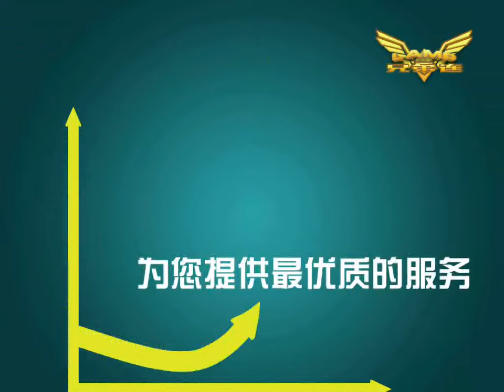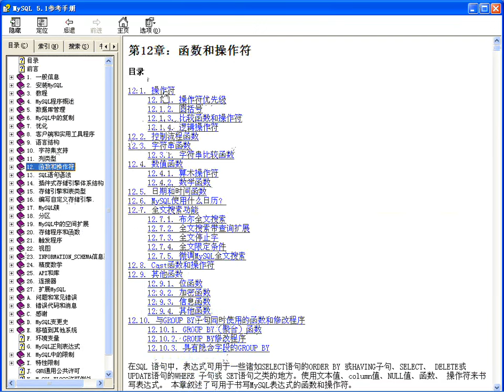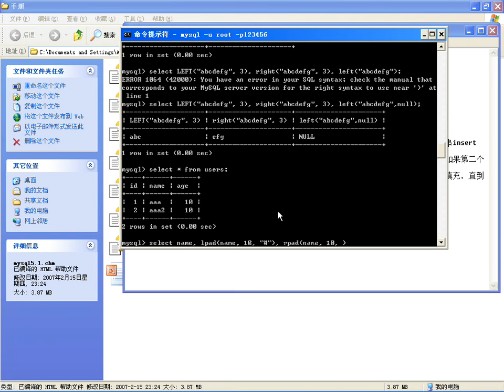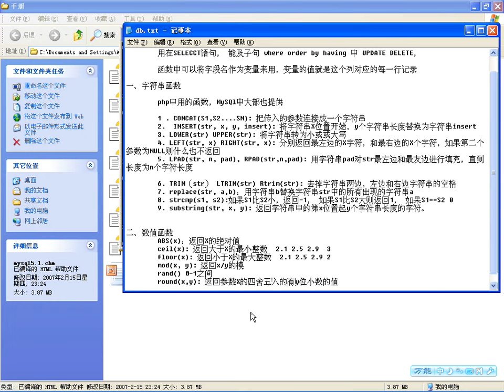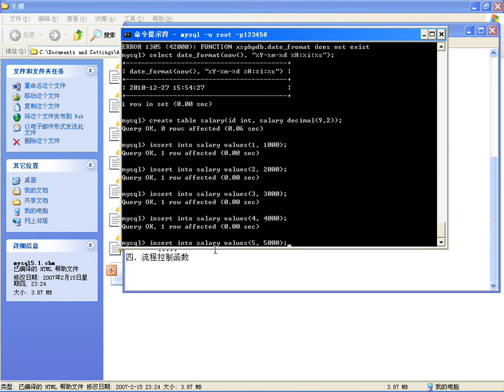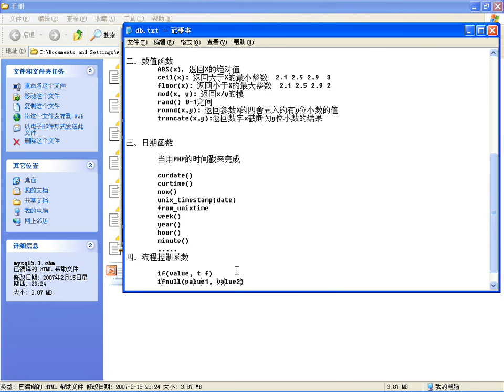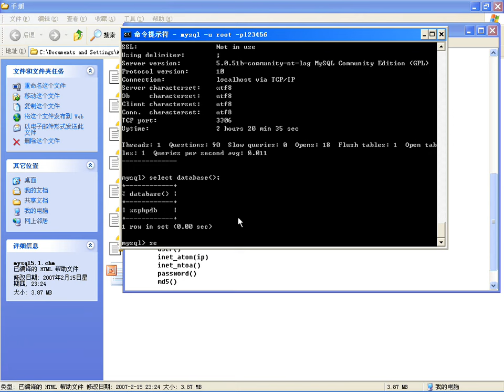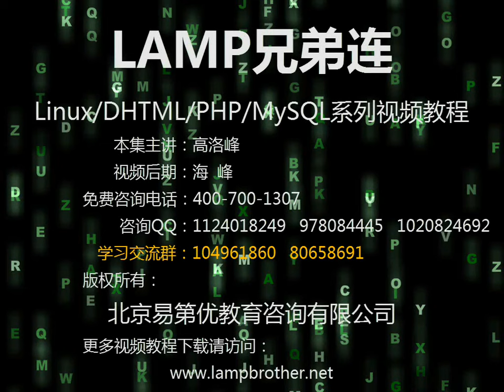设计SQL语句时常用的MySQL内置函数